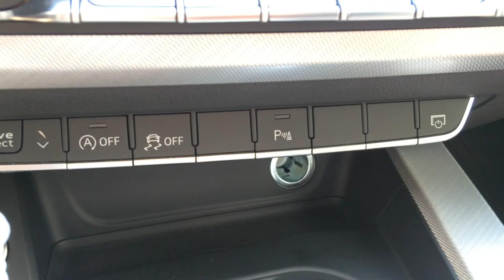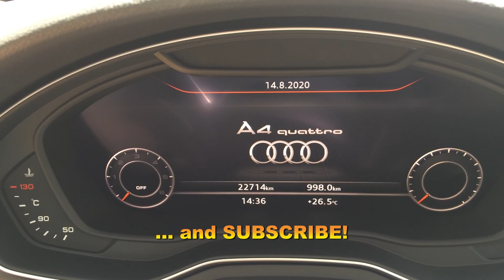HOW TO CHANGE CIGARETTE LIGHTER (SOCKETS) FUSE - AUDI A4 (B9 8W 2018)! *NICE PLACE FOR THIS FUSE*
This video shows how I changed the fuse number 6 in fuse panel "C" which happens to be the cigarette lighter or also called "sockets" fuse.
I cannot think of any other fuse that is more likely to be blown on any car in the world but for some reason this one is not easily accessible...
Hope this might reassure someone who is wondering where this fuse is and why is it located there in the first place.
Tools needed: a flat screw driver, torx 30 (T30)
Fuse: 20 Amp (Yellow) Medium Size (Standard) Automotive Blade Fuse

Thanks!